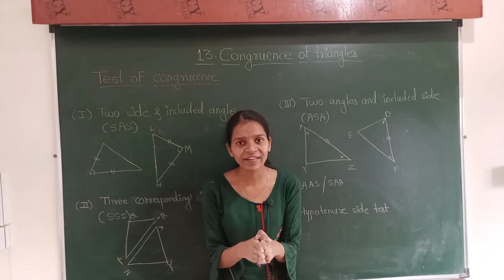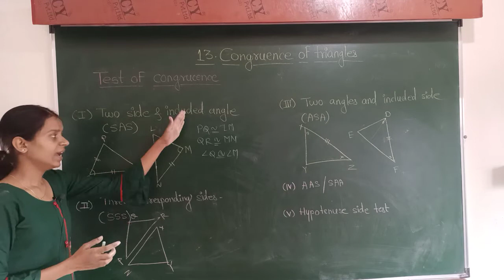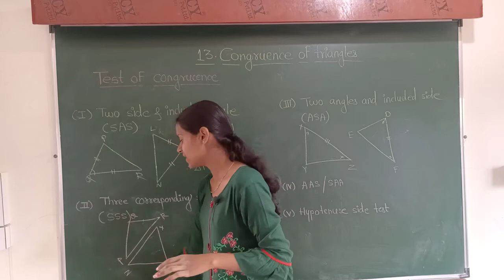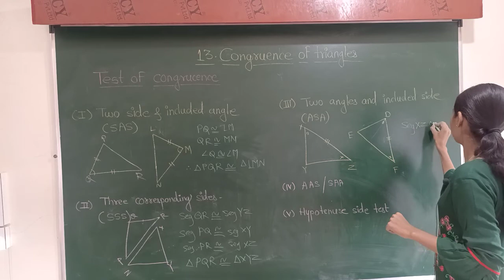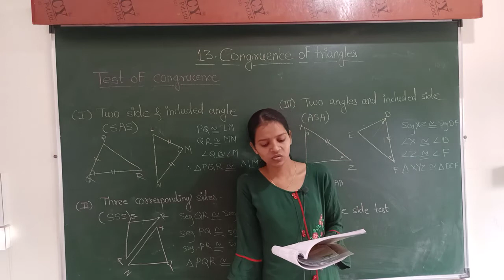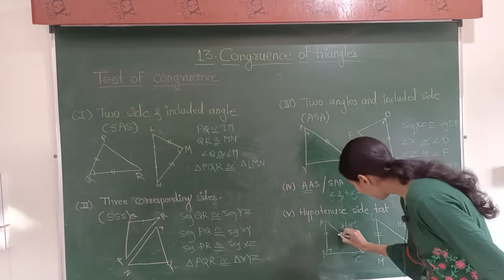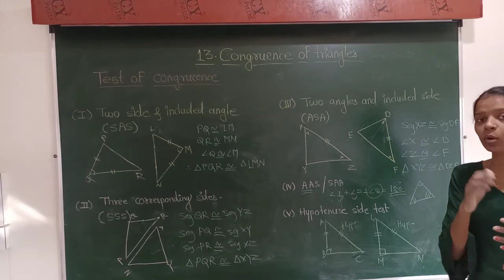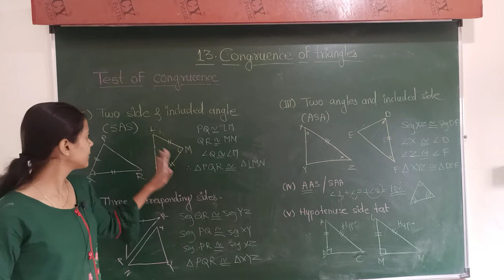VIII Semi+EM 13) Congruence of triangle Lec 2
Test of congruence